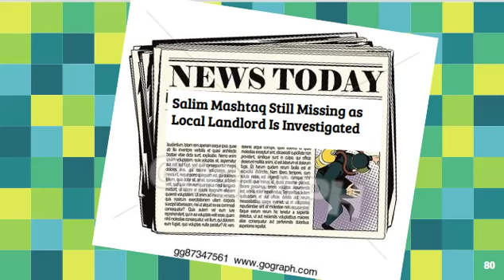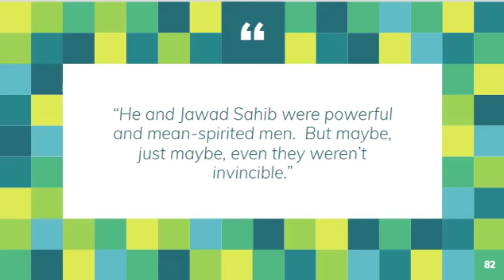Amal Unbound Ch. 39-40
Amal learns that the Sahib family is not as all powerful and invincible as she thought.